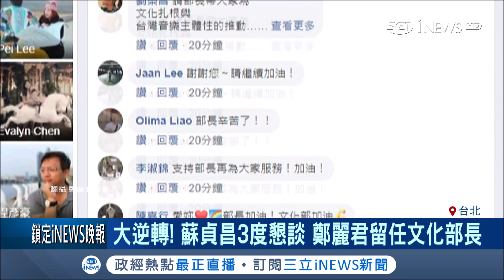名單大逆轉!"蘇內閣"留任多 3度懇談鄭麗君不走了~｜記者 張硯卿 吳承斌 游家瑋｜【台灣要聞。先知道】20190113｜三立iNEWS